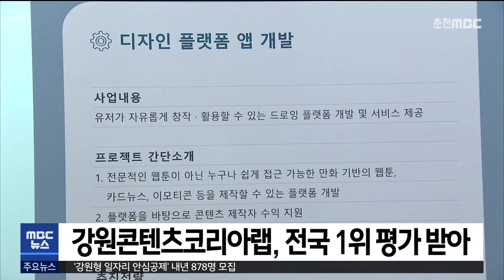[춘천 MBC] 5 뉴스 2021.12.27